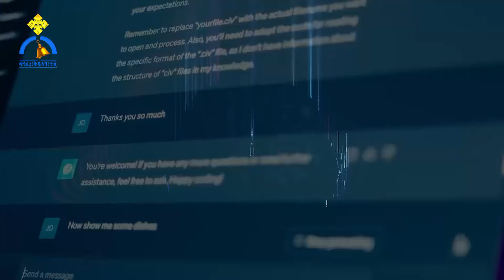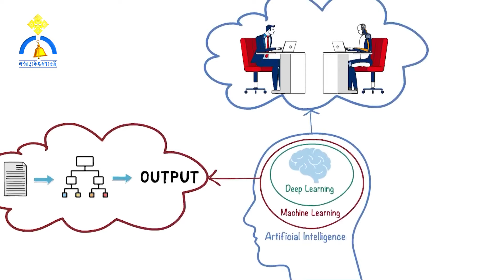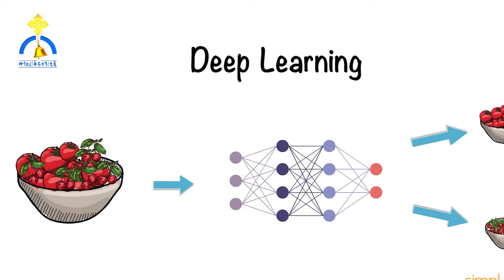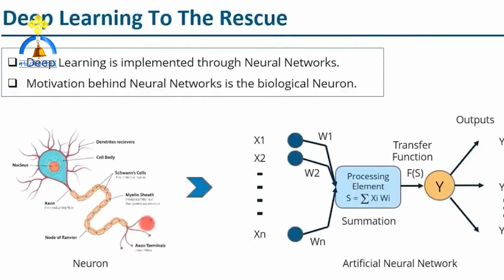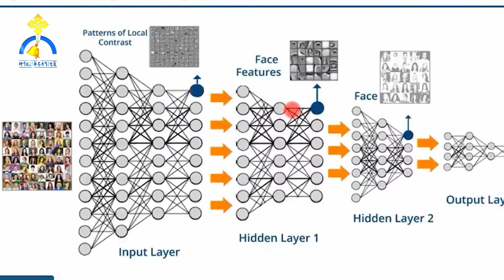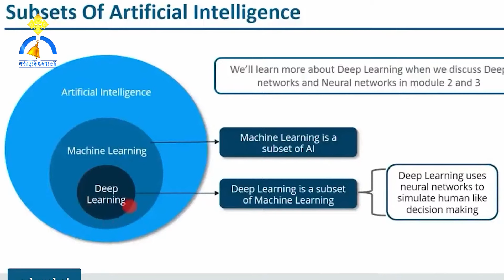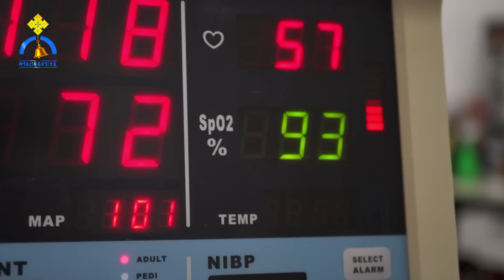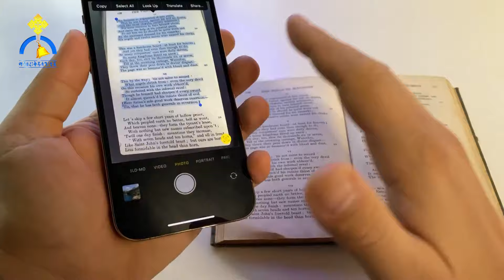MK TV || ሳይንስ እና ሃይማኖት || ማሽኖች እንደ ሰው እንዲያስቡ ያስችላቸዋል የተባለለት ጥልቅ ትምህርት (Deep learning) ምንድን ነው ?